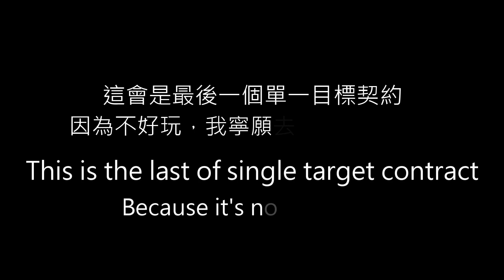HITMAN WoA _ 1-27-3592704-95 _ 0:35 ( Silent Assassin, Suit Only, Unarmed Only )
All you need to know is in intro

0:00 契約目標速覽
0:27 流程

Inspiration of thumbnail : None, just some random thoughts